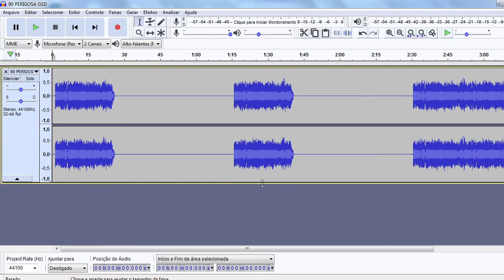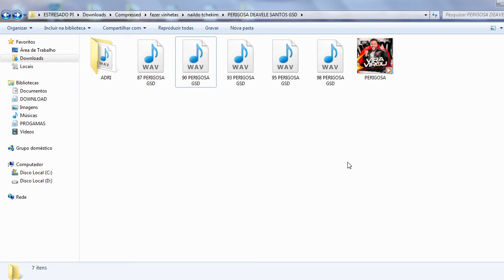VINHETA PERIGOSA DEAVELE SANTOS GSD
FALA MEUS AMIGOS BLZ? GALERINHA HOJE O VIDEO É DIFERENTE, TEM UMAS VINHETAS AQUI, E PRA LIMPA A MEMORIA DO NOTEBOOK RESOLVIE FAZER ALGUNS VIDEO, PRA GALERA BAIXA AS VINHETAS, E COLOACAR NO SEUS TECLADOS E BOTA O POVO PRA DANÇA ATE O DIA AMANHACER! EI DEIXA AQUELE LIKE MAROTO NO VIDEO BLZ TMJ

QUER SE-DIVERTIR COM Á FAMÍLIA E COLEGAS E AMIGOS KKK ENTÃO PASSA NESSE CANAL E CONFERI NOSSOS VIDEO NOVOS
                           ((((((((( COMEDIA NO INTERIOR )))))))))

Vídeo não oficial sem intenção de violar os termos de direitos autorais, sendo assim se sentir os direitos violados não nos envie strike, nos envie um e-mail para: . que retiramos o vídeo no mesmo instante pois não temos a intenção de violar os direitos. e sim divulgar os artistas.

COMPOSITORES / BANDAS / CANTORES: Se não forem de acordo com o vídeo, e não quer ver o seu trabalho sendo divulgado aqui, não nos envie strike, envie um e-mail para: com a solicitação de remoção, e a música será removida sem exceção alguma!